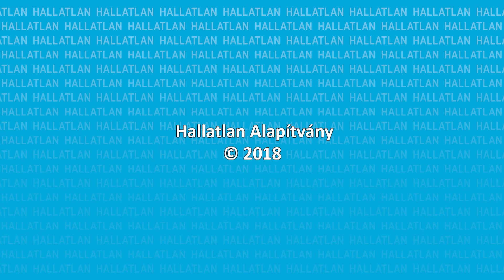Mentősök váltották valóra a mozgássérült fiú álmát